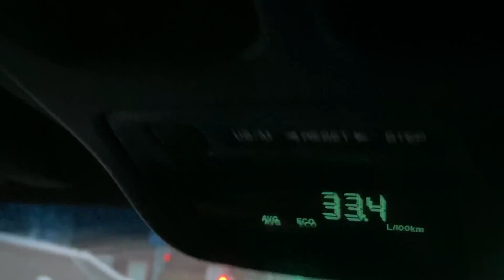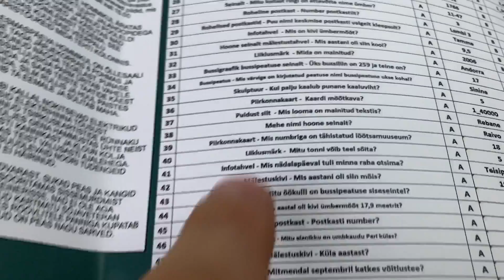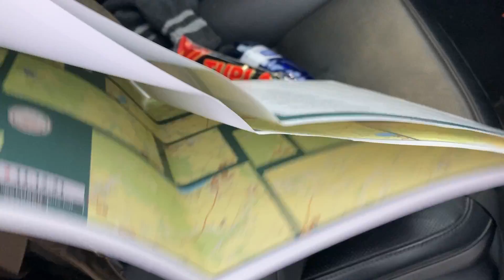EP_321 Sile passat, mis saab, mis toimub ???